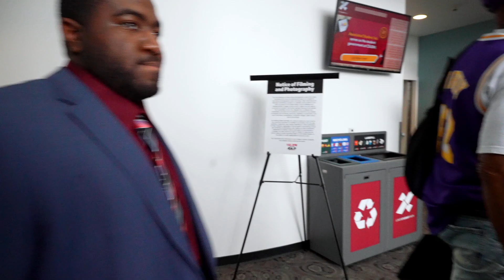KJLH & MOBILE PRINCIPAL